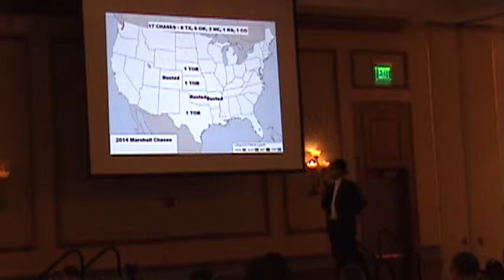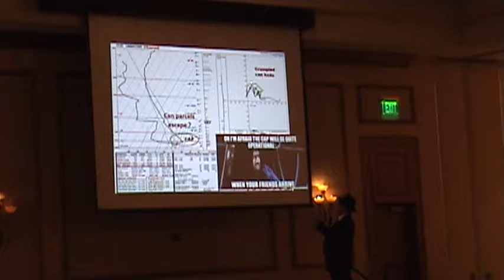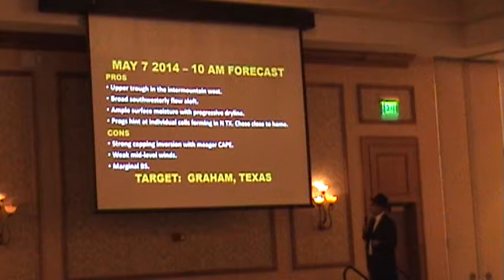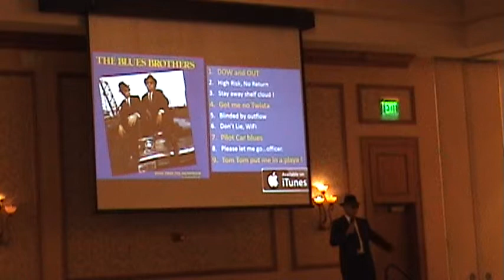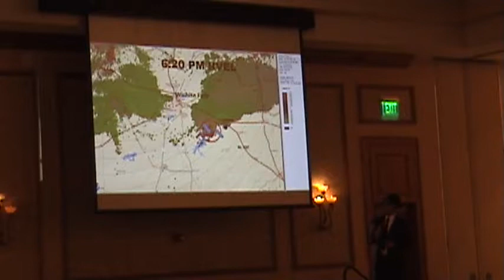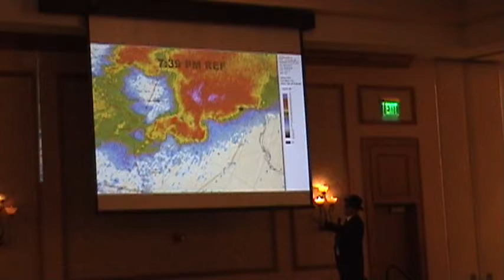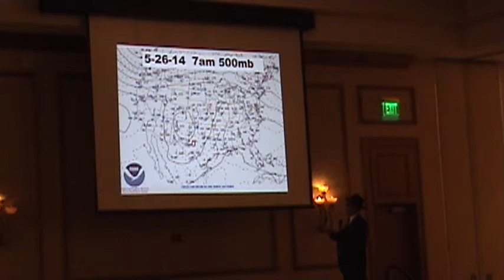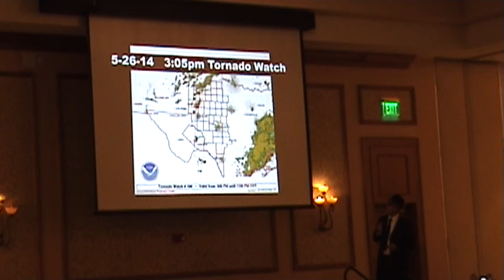ChaserCon 2015:Tim Marshall – pt. 1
Tim Marshall's presentation: “2014 CONvection” during the 2015 National Storm Chasers Convention